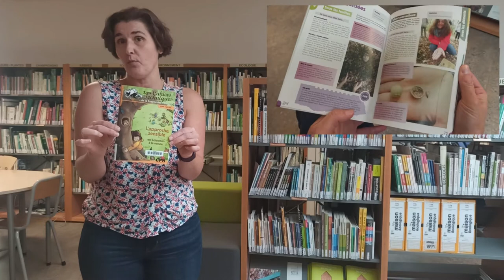Livre #7 : L'approche sensible en éducation à l'environnement Fédération nationale des clubs CPN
Nouveauté livre au Centre de Ressources et de documentation Mce - Rennes

► L'approche sensible en éducation à l'environnement Fédération nationale des clubs CPN, 2022. - (Les cahiers techniques de la Gazette des terriers; 151).

EMPRUNT GRATUIT
🕑 Horaires d’ouverture du Centre de ressources et de documentation :
Du mardi au jeudi : 9h-12h30/ 13h30-17h30